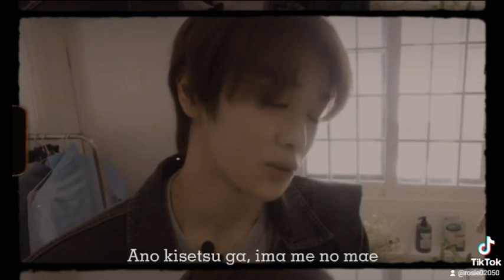[Short FMV] Jung Sunchan - Stay With me